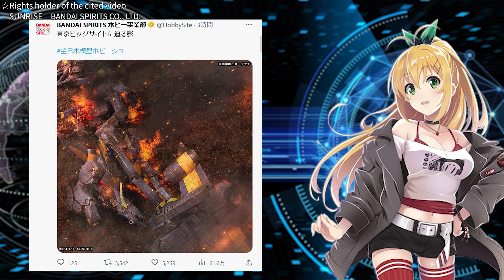The looming shadow of new information【Mobile Suit Gundam SEED DESTINY】Gunpla?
SD GUNDAM GGENERATION  series
MOBILE SUIT GUNDAM SEED DESTINY
MOBILE SUIT GUNDAM0083 STARDUST MEMORY
MOBILE SUIT GUNDAM UNICORN
BANDAI SPIRITS CO., LTD.s